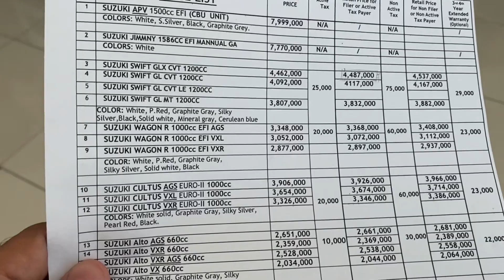New Suzuki Cultus 2023 All Variants Latest Price in Pakistan l VXL l AGS l VXR l 1000cc Familycar